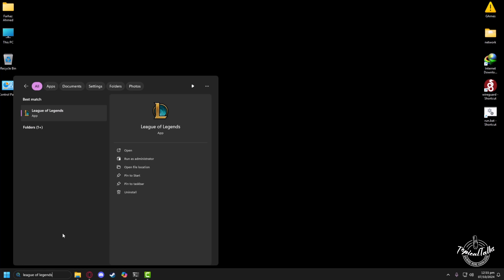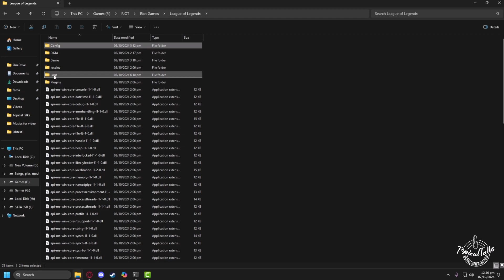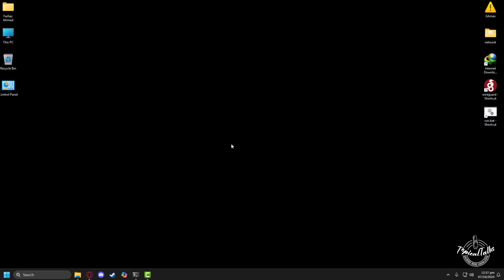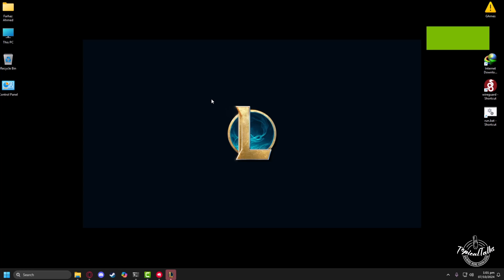Fix “System Error Crash Dump” in League of Legends (100% Fix)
The System Error Crash Dump may seem like a catastrophic error to receive, but luckily it's not. Here's why it happens and how to fix it!

How to fix league of legends crash dump?
How to fix system error in League of Legends?
How to stop crash dump?
How to fix client crash in League of Legends?